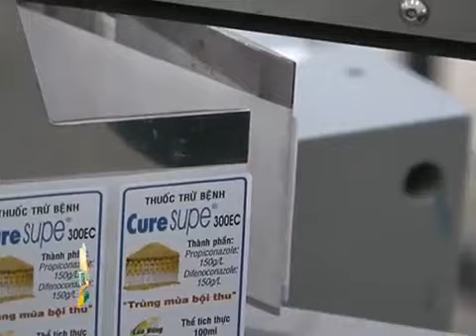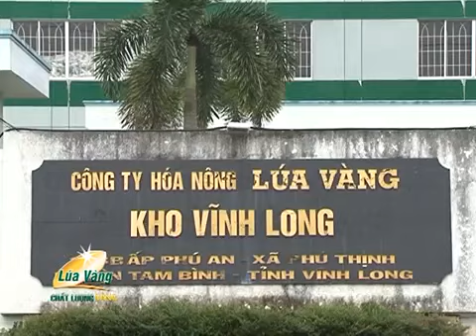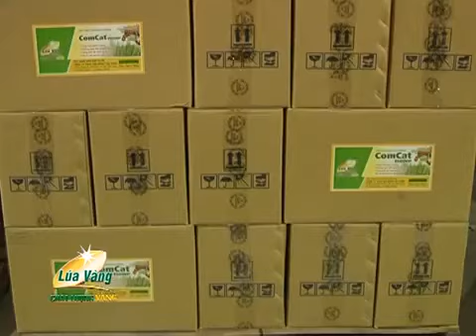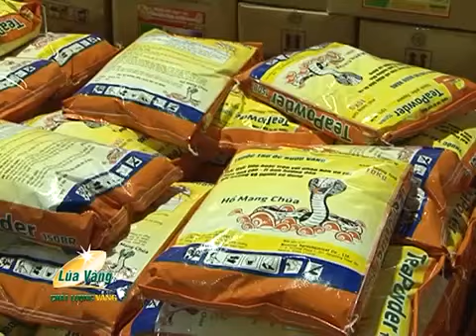1+ Gioi thieu Cty